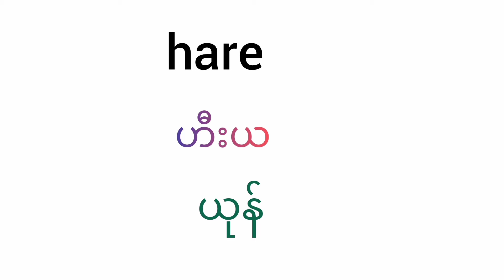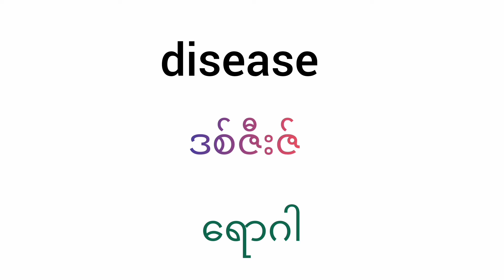English vocabulary 40